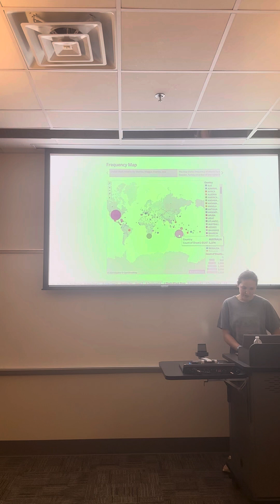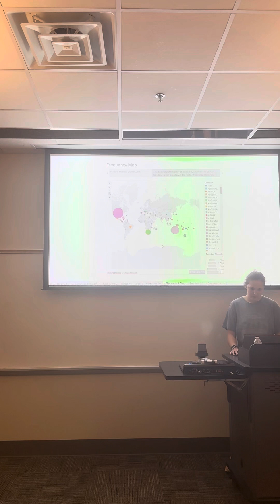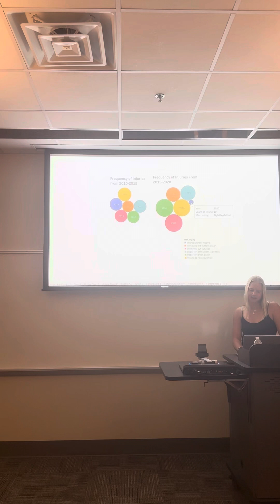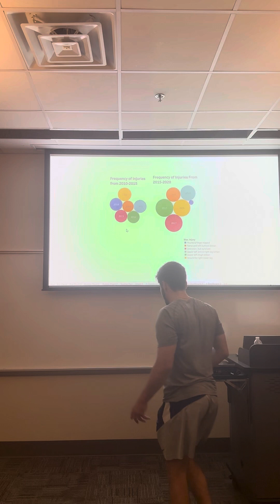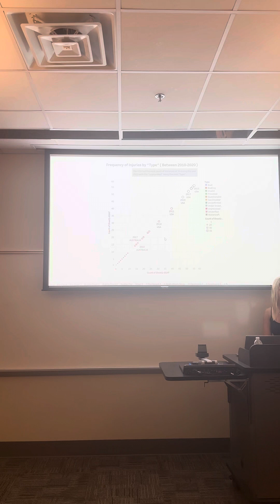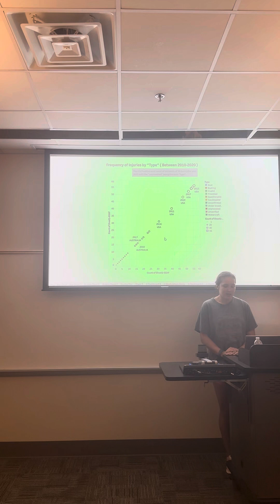Data Analytics Presentation